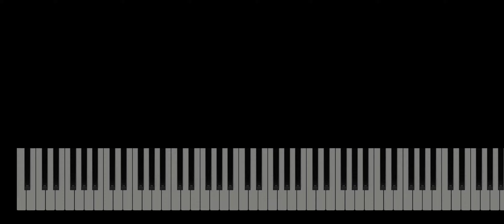Anuel AA & Ozuna - PERREO | Piano Tutorial | Midi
Les presento el tutorial de cómo tocar la canción de Anuel AA & Ozuna - PERREO. Si requieren el archivo midi o la partitura comenten mencionando su correo.